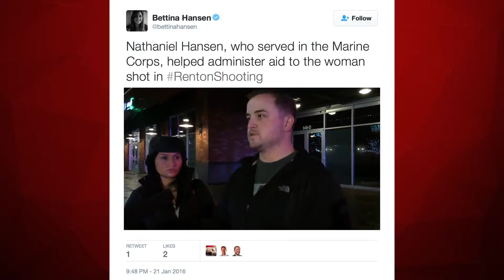Man shoots into crowded movie theater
A 29-year-old man has shot into the busy Regal Cinema movie theater during a showing of '13 Hours.' Veuer heads to Renton, WA with the details behind the attack.